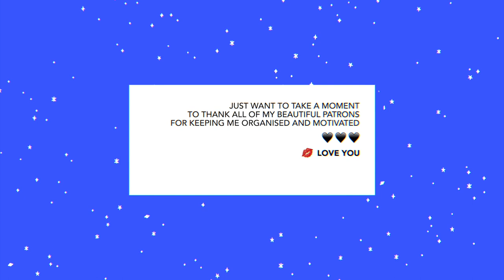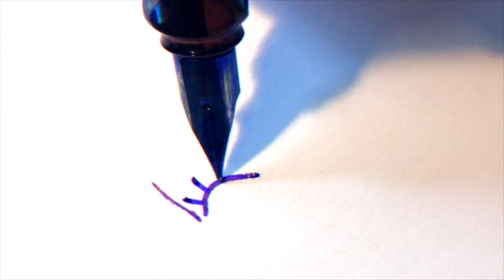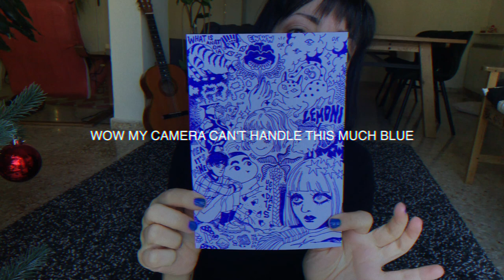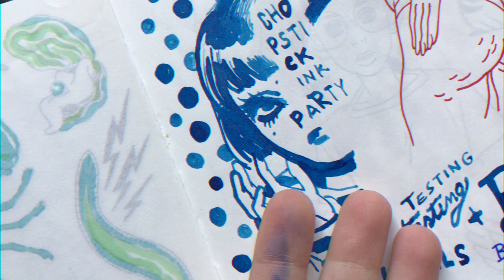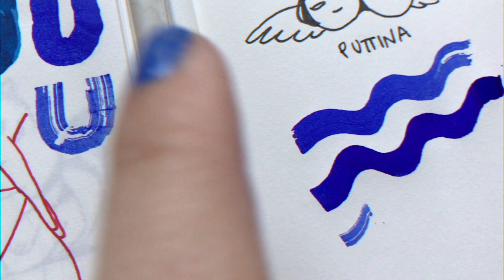Testing DEEPLY BLUE ink out (because I am a blue freak and you know it)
Hi People! I finally decided to give this Baystate blue ink by Noodler's a try after a loooong time!
I drew a full sketchbook page with it and then compare it to another generic blue ink I used in the past to show you the difference. Hope you enjoy thissss!

Let me know your thoughts 💋 CIAO